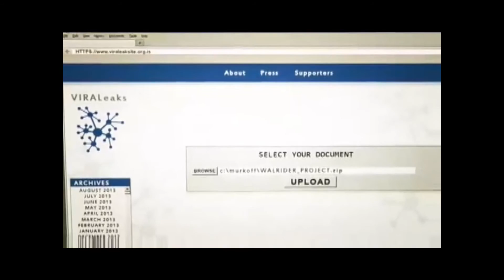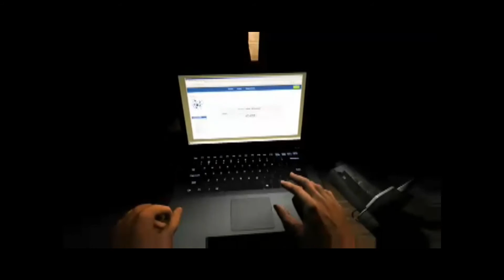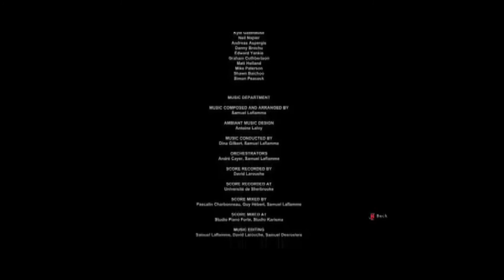Outlast Whistleblower: #5] Final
We are almost near our escape from Mount Massive asylum...

Links-